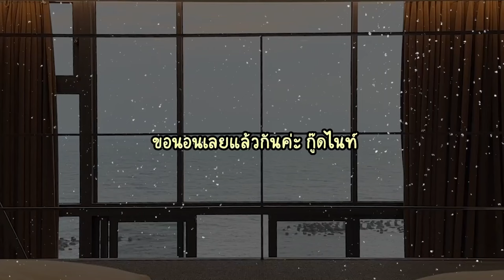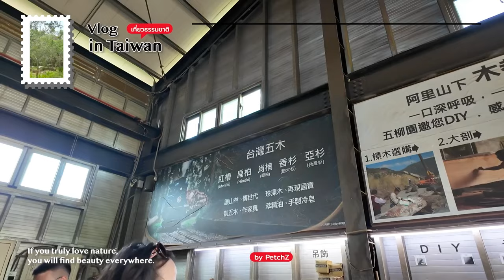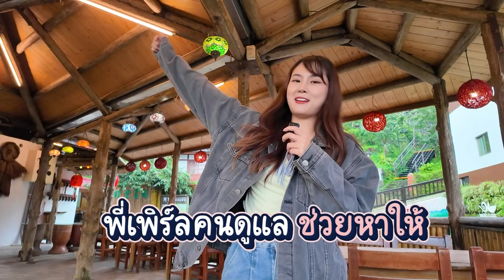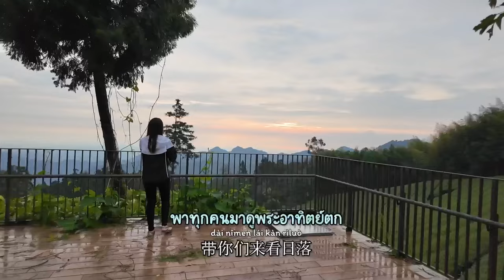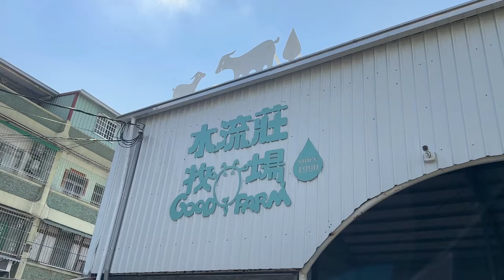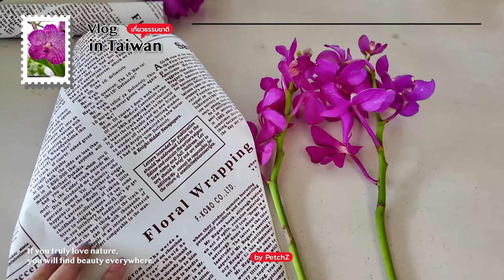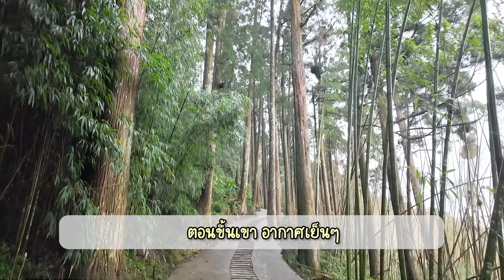เที่ยวไต้หวันแบบไม่แมส 🇹🇼 หาทำกิจกรรม แต่ได้ออกทีวีไต้หวันเฉยเลย | PetchZ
มาทริปไต้หวันกันต่อออ รายละเอียดสถานที่ต่าง ๆ ทุกที่ทั้งทริป ดูได้ที่ลิ้งก์เลยค่ะ

ที่พักริมทะเลไต้หวัน
📍 ADAGIO DAPENG BAY - 緩慢大鵬灣

ออกทะเลไต้หวัน
📍Budai Sea Bus - 布袋海上巴士

รู้จักไม้ไต้หวัน
📍Wu Liu Leisure Farm - 五柳園休閒農場

วิวพระอาทิตย์ตกบนเขา & ทำโมจิ
📍Long Yun Leisure Farm - 龍雲農場

สวมรอยเป็นหมอแพะ
📍Good Farm -  水流莊牧場

DIY ช่อดอกไม้
📍Angel Garden - 天使花園休閒農場

🇹🇼Chapters🐐
0:22 ศึกชิงห้อง
3:27 ออกทะเลไต้หวัน
4:58 ได้ออกทีวีไต้หวันเฉย
6:11 รู้จักไม้ไต้หวัน
8:00 วิวพระอาทิตย์ตกบนเขา&ทำโมจิ
10:33 สวมรวยเป็นหมอแพะ
12:02 DIY ช่อดอกไม้